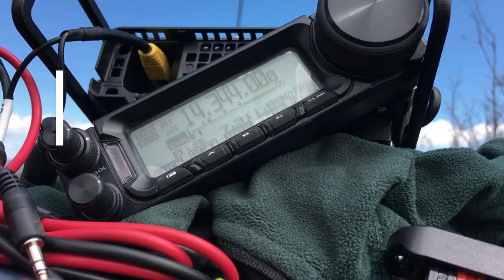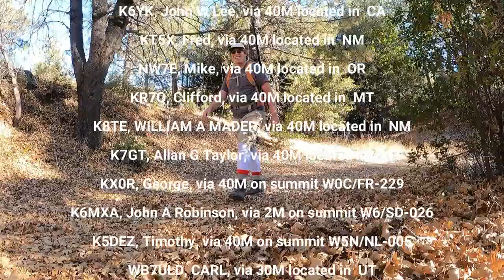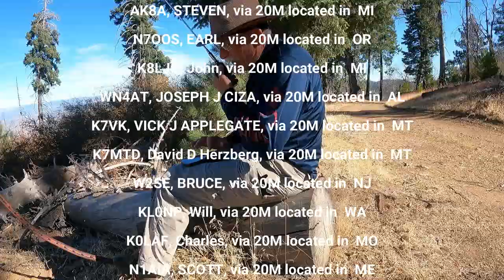Gordon Point With N7DA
Summits On The Air with The Ham Ninja, N1CCLC.  Follow along as N7DA and I hike up to Gordon Point for some awesome views and some radio.
Check out hamninja.com for more good stuff along with the sister post